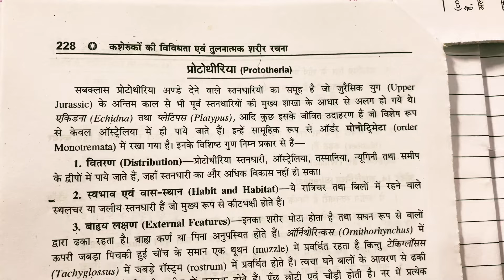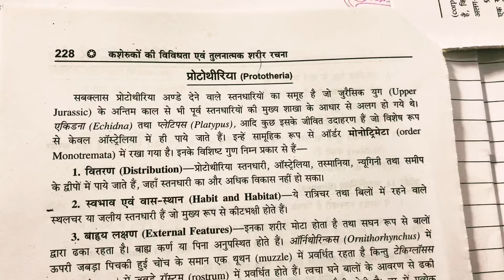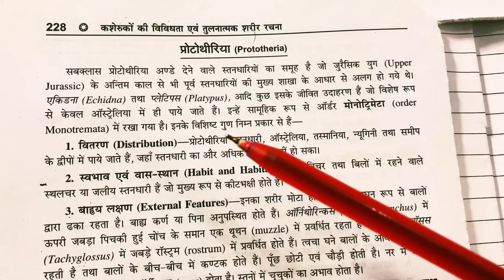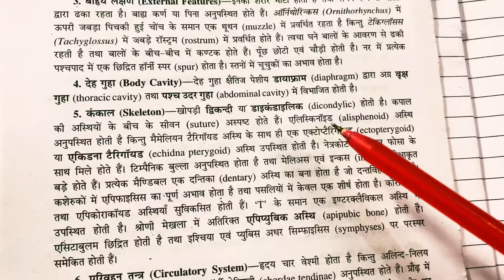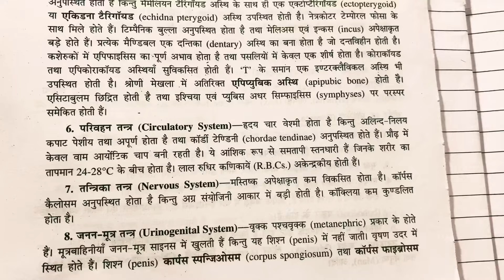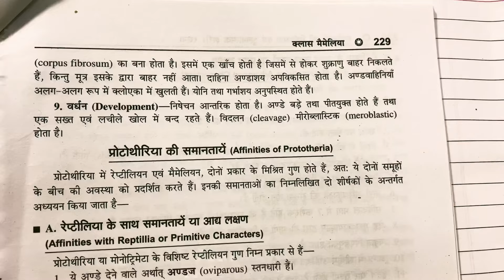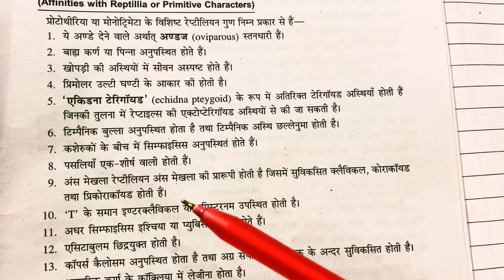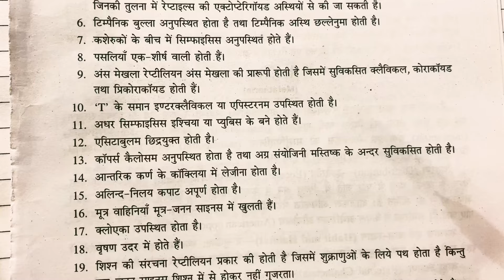General Characteristics of Prototheria || Egg laying Mammals || BSc 3rd year Zoology 5th Semester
BSc 3rd year Zoology 5th Semester 1st paper all videos link 👇🏻